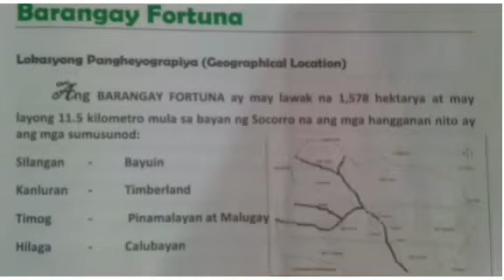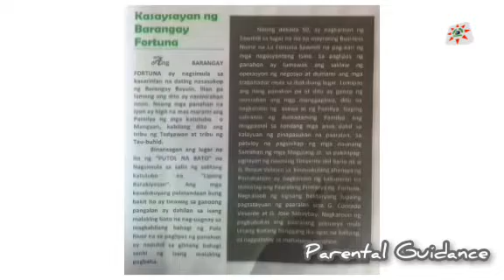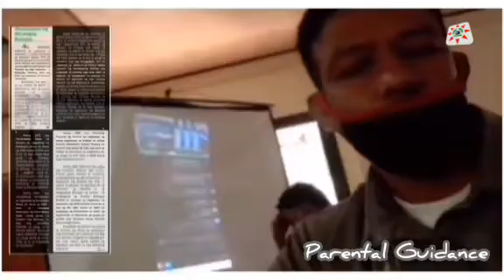KASAYSAYAN NG BARANGAY FORTUNA : Ang Pasimula l Documentary by Konsehal Maru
Barangay Official and their functions